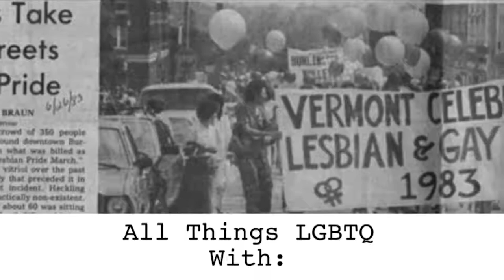All Things LGBTQ - Youth Edition 6